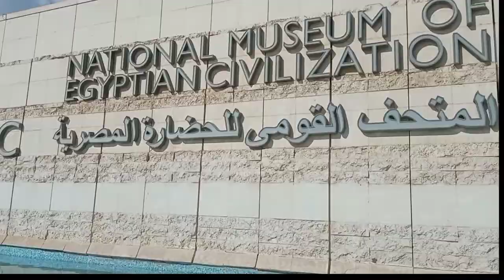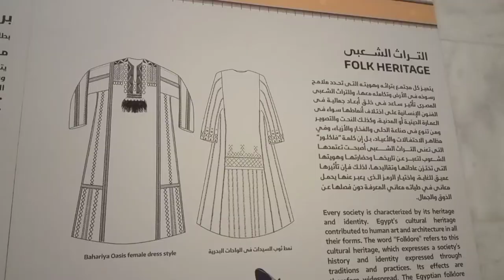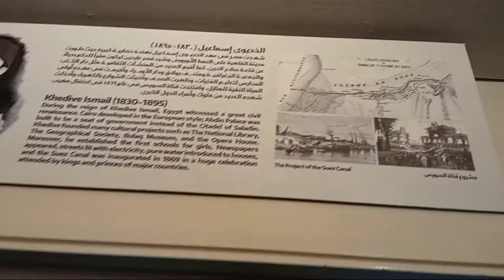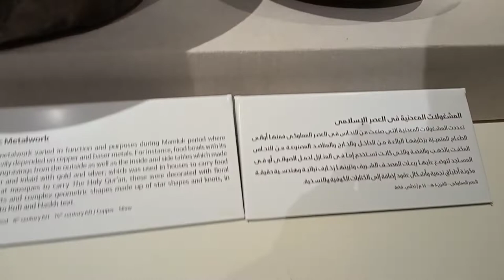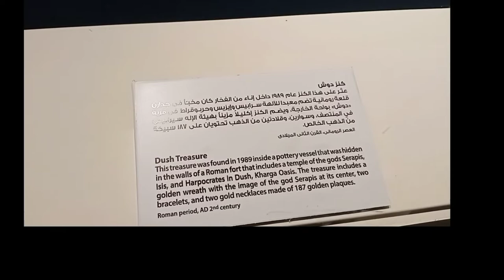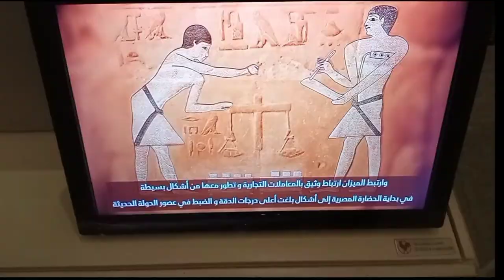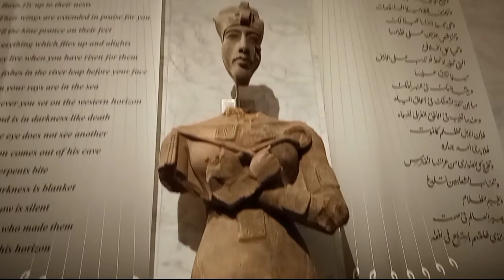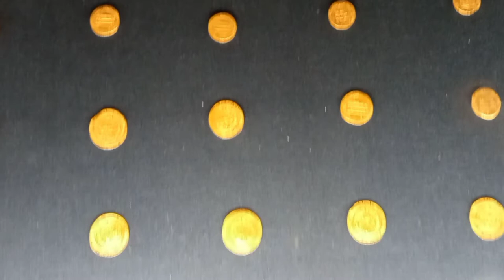اشياء ابتكرها المصري القديم لأول مره في العالم يلا نعرف اصل الحكايه 😎Museum of Egyptian Civilization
جوله في متحف الحضاره المصريه بالفسطاط وللعلم الفسطاط اول عاصمه من عواصم مصر الإسلاميه ،هنتعرف علي العصور من أول العصر الفرعوني لحد العصر الحديث والمعاصر ،فلوج في المتحف القومي للحضاره المصريه هنشوف اللبس البدوي والشعبي واللبس السيناوي وتراثهم،وهنشوف تمثال للخديوي اسماعيل والفن الإسلامي من المشربيات والمنابر الإسلاميه اللي مصنوعه من اجود انواع الخشب ومطعمه بالعاج وهنشوف فنون للعصور الوسطي والحديثه وهيكل عظمي لشاب في مقتبل عمره مع ادواته الحجريه اللي كانت قبل مليوني سنه وهنتعرف علي العملات الإسلاميه الدينار والفلس والدرهم ،لعبه السنت كانت لعبه المصري القديم وكانت تشبه الشطرنج ،وهنتعرف علي الملك اخناتون،وخيمه الأميره"ايست"،وهنتعرف علي السفن والزوارق والسفن كانت وسيله المواصلات الرئيسيه واقدمها في مصر القديمه ،وارضيه من فن الفسيفساء عثر عليها ف الاسكندريه منطقه الشاطبي ،والآلات الموسيقيه ،الناي،المزمار والطبله والدف وازاي كانو بيعزفو الفرقه الموسيقيه وهنشوف المقاييس والموازين والمصحف الشريف اللي من اوراق الذهب ومزخرف ،واباريق النحاس من العصر المملوكي والمِشكاوات اللي كان بيوضع فيها المصباح او القنديل ،وتصميم لبيت نوبي اسوان .
موكب المومياوات الملكيه ✨
🔺فسح وخروجات القاهره ✔️
شكرا للمشاهده ❤️ وشكرا لانضمامك لأسرتنا ❤️🌷